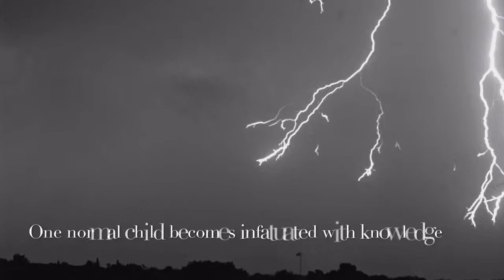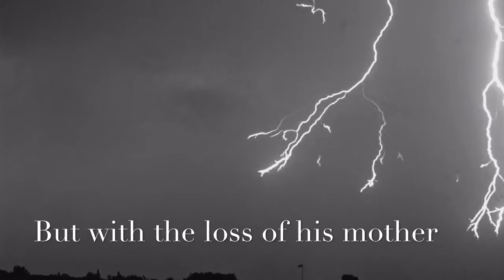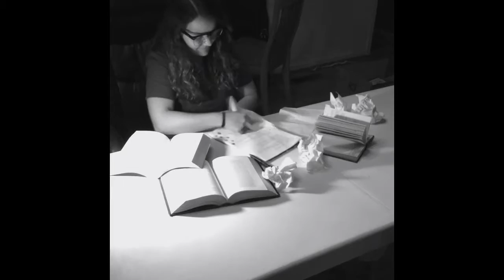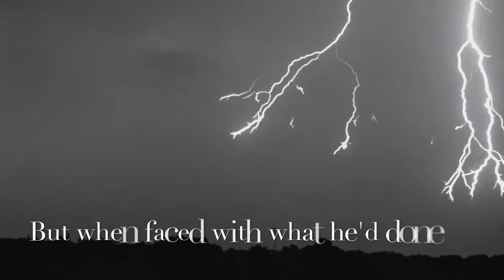Frankenstein: The Truth Movie Trailer